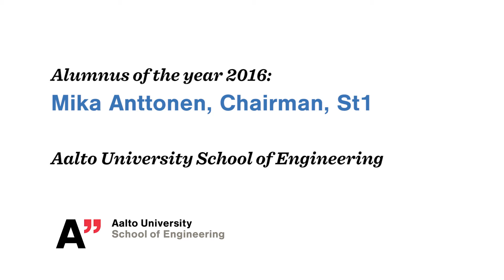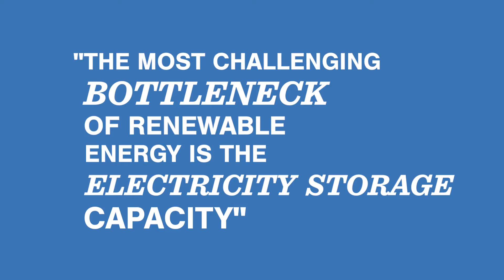Mika Anttonen, Alumnus of the Year 2016 - Aalto University School of Engineering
Mika Anttonen, Chairman of St1, is the 2016 Alumnus of the Year of Aalto University School of Engineering.